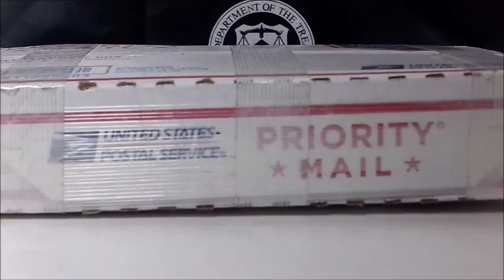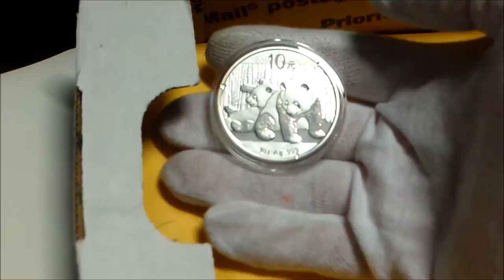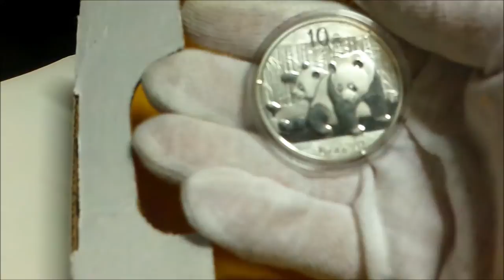Silver Unboxing 21 Troy Ounces | Silver Stacking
Unboxing a tube of 1 oz American Silver Eagle coins for the monster box along with a 1 oz Silver Chinese Panda coin to the tune of my Silver New Jack theme song.

2014 American Silver Eagles - $21.95 per ounce
2010 Chinese Panda - $49.10
    S&H Included